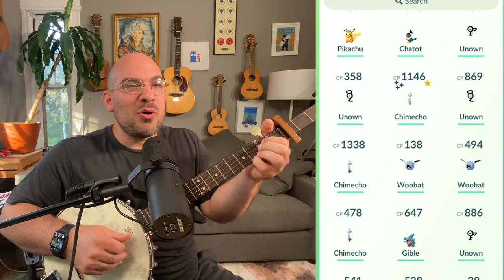Pokemon Go Fest 2021 (improvised) | Song A Day #4582